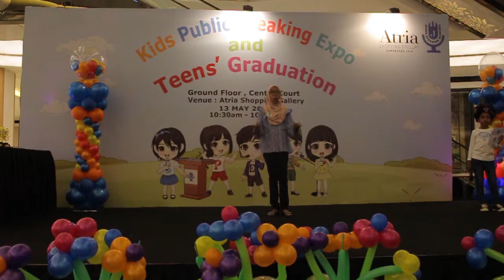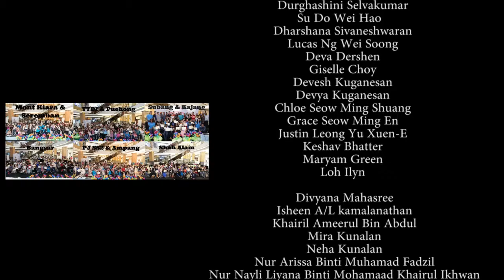Atria Shopping Gallery - Kids Public Speaking Expo & Teens' Graduation on 13 May 2018